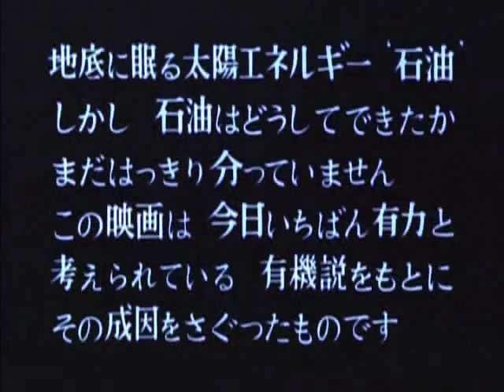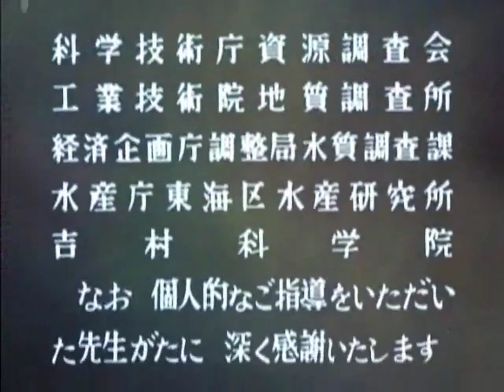MARINE SNOW – The Origin of Oil -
Color 25min. (1960）

Award
1960 : Educational Film Festival, Academic Science Film – Award for Excellence and NHK Award
1960 : Introducing Japan – Film Awards, Asahi Newspaper Award
1960 : 1st place in the Best Ten Short Films listings of Kinema Junpo
1960 : Mainichi Film Awards, Educational Cultural Film Award
1960 : Japan Cinematography Award
1960 : International Science Film Association, Prague Contest, Honorary Award
1960 : Cork Film Festival, Scientific Education Film – Best Film Award
1960 : University of Padova, Scientific and Educational Film Contest, 1st prize in the Educational Materials for Universities / Dissemination of Science section
1960 : Vancouver Film Festival, Honorary Award
1964 : Montreal Film Festival, Honorary Award

Abstract
Oil is the energy resource that dominates the modern age, and is also used as the raw materials in the production of a wide variety of chemical products. It is solar energy lying dormant underground. So how was this oil created? Based on organic theory, the most supported theory today, this film examines the origins of oil.

Scientific instructors
Faculty of Science, Tohoku University
Faculty of Engineering, University of Tokyo
Department of Science, Tokyo Metropolitan University
Faculty of Medicine, Tokyo Medical and Dental University
Faculty of Liberal Arts, Hosei University
Faculty of Science, Kanazawa University
Faculty of Arts and Science, Shinshu University
Research Institute for Food Science, Kyoto University
Department of Science, Yokohama City University
The Association for the Geological Collaboration in Japan
Biology Laboratories, Aichi University of Arts and Sciences
Department of Chemistry, National Museum of Nature and Science
Faculty of Science, Nagoya University
Agency of Industrial Science and Technology, Geological Survey of Japan
Faculty of Science, Kyoto University
Science and Technology Agency, Resources Council
Resource Science Research Council
Fisheries Agency, Tokai region, Research Institute of Fisheries Science
Economic Planning Agency, Adjustments Bureau
Yoshimura School of Science

Staff role
Producer : Souzou OKADA
Script : Yasushi YOSHIMI
Director of Photography : Yonesaku KOBAYASHI
Director : Shinkichi NODA, Tetsurou OONUMA
Photography : Tomoki KASUGA, Sadao TOYOOKA
Lighting : Shouichi TABATA
Sound recording : Mikio KATAYAMA
Fabrication : Kennosuke TAKEDA
Narration : Yo TAKASHIMA
Film development : Toyo Genzousho